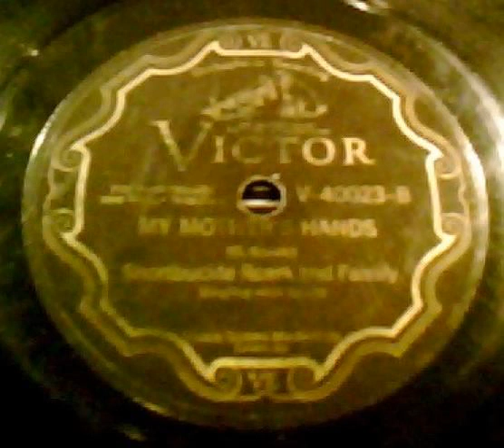"My Mother's Hands" - Shortbuckle Roark & Family (1928 Victor)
George "Shortbuckle" Roark and his family sing this self-composed mountain music piece. The other side is "I Truly Understand, You Love Another Man".